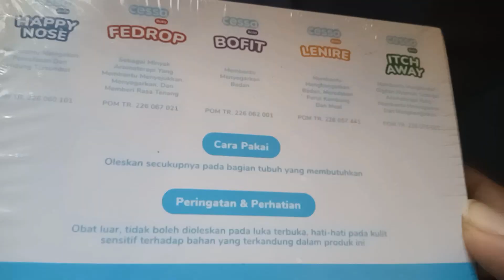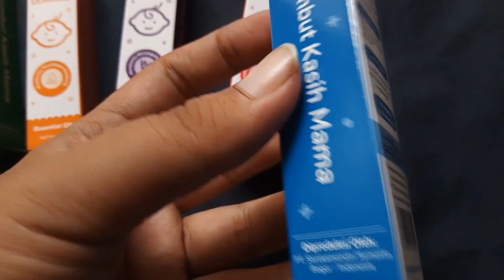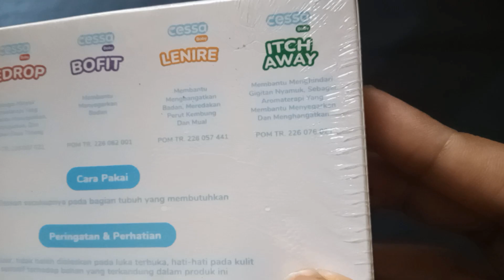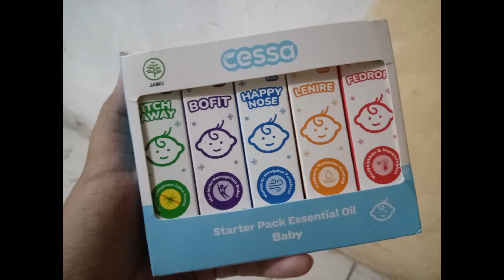Review Cessa Starter Pack Essential Oil Baby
kali ini aku review cessa ya guys..